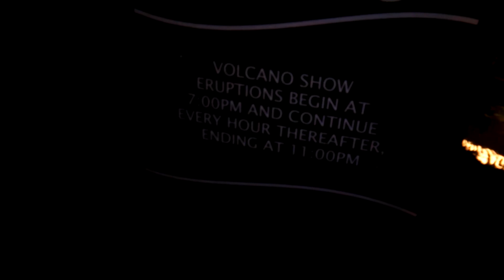ボルケーノショーat最前列!!